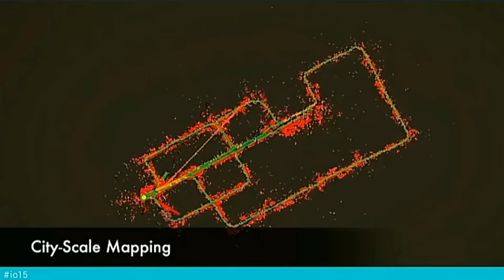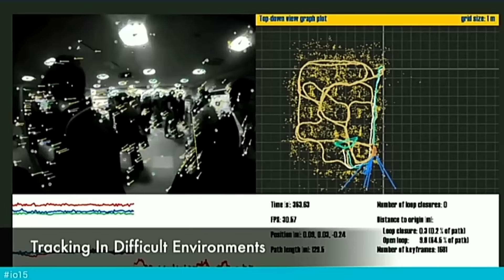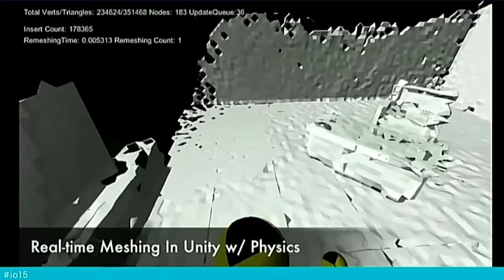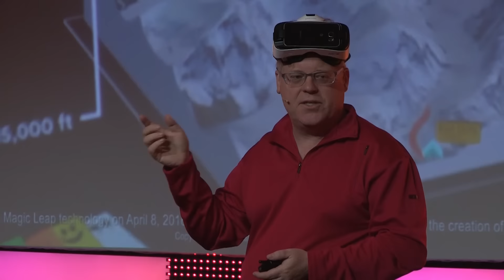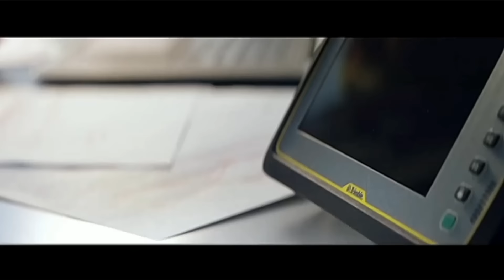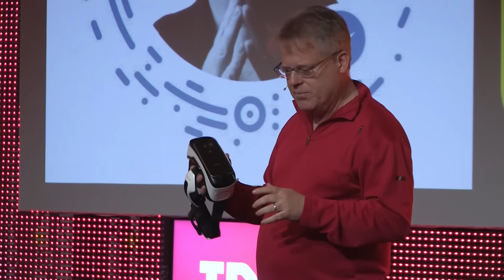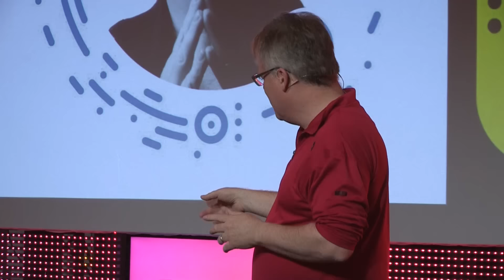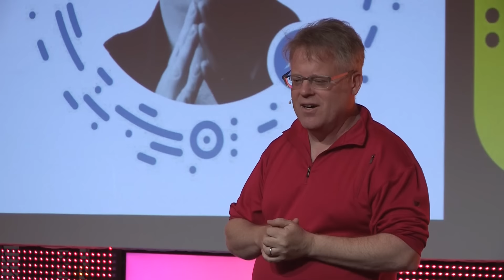Robert Scoble (UploadVR) | Beyond mobile: interacting with and experiencing the virtual world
Over the next decade we will look at our smartphone screens less and less and even if using mobile phone screens to watch a virtual reality event will be quite a different experience than staring down at a mobile phone in your hands. Beacons, Internet of Things, new kinds of sensors and artificial intelligence systems will cause us to interact with the world differently.